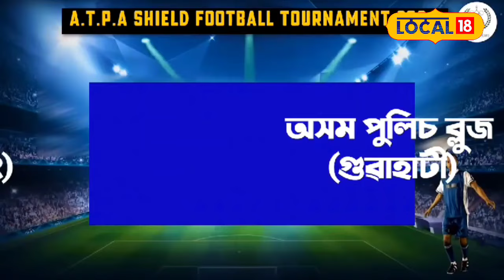Jorhat News | যোৰহাটত অনুষ্ঠিত হ'ব ৫৮সংখ্যক ATPA ফুটবল শ্বিল্ড Tournament